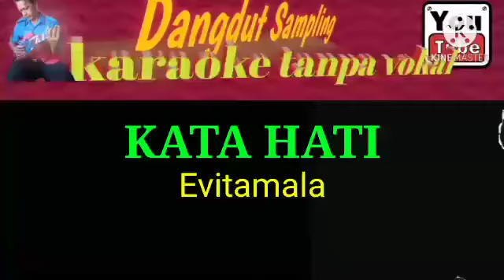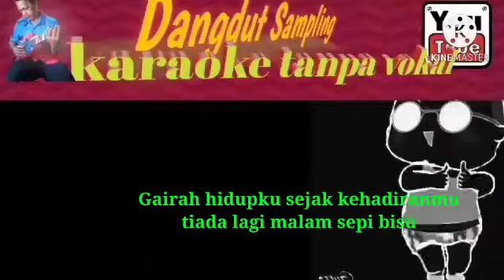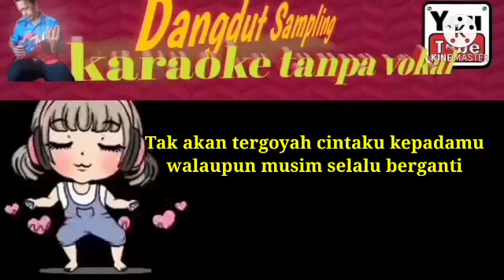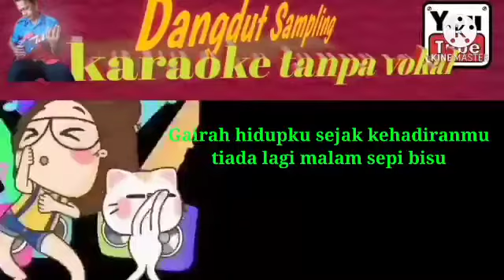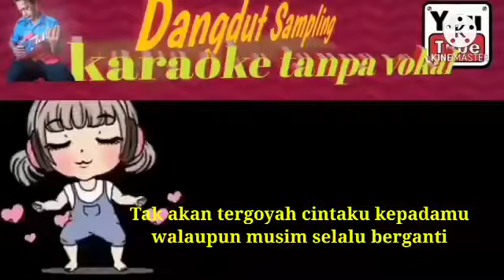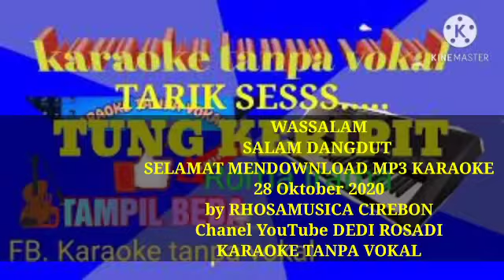KATA HATI _EVITAMALA / DEDI ROSADI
ARDENY CHANEL

Ada MP3 karaoke tanpa vokal

artis EVI TAMALA
Music tanpa vokal karaoke by RHOSAMUSICA CIREBON

FB.karaoke tanpa vokal
fb. Pecinta karaoke dangdut MP3/video keyboard.